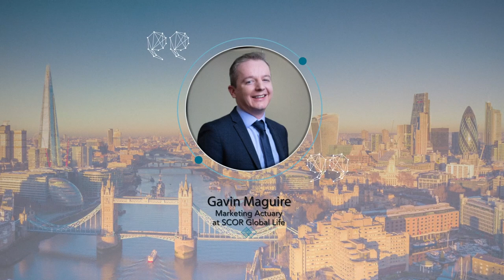Gavin Maguire, Marketing Actuary - SCOR Global Life